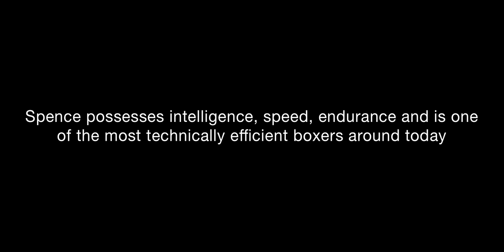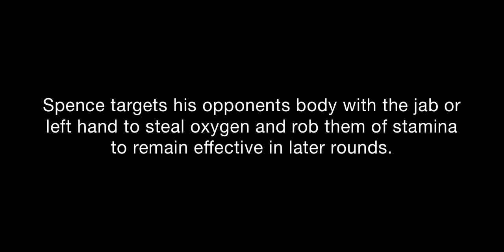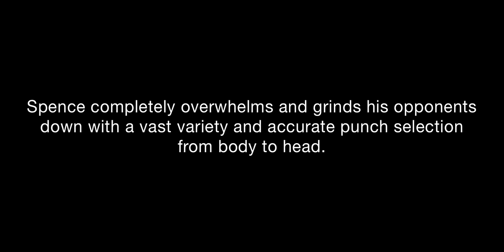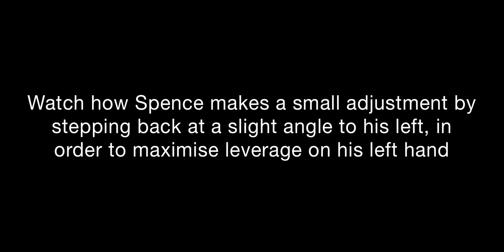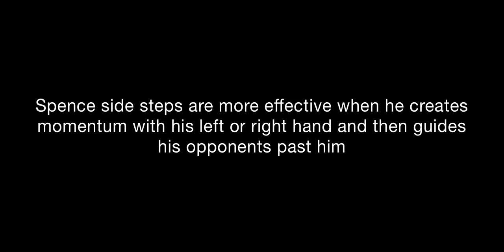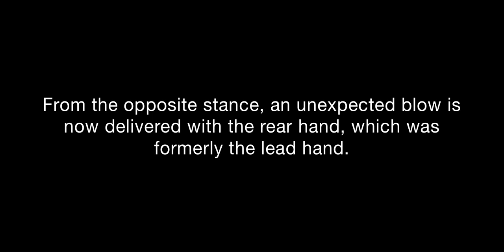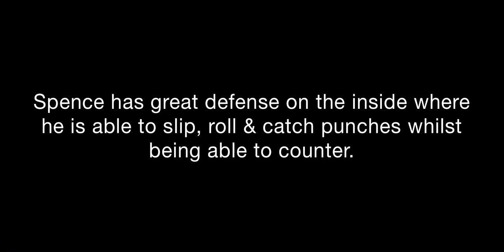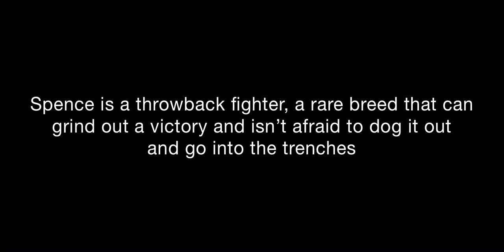Errol Spence Jr | Breakdown Analysis | McLeod Scott Boxing